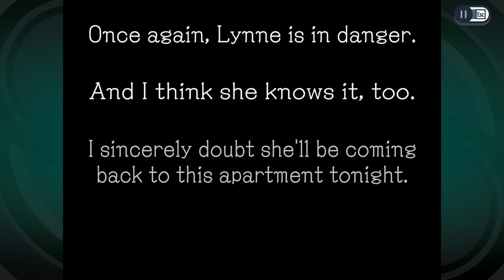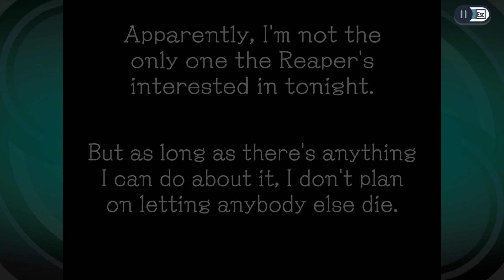Let's Stream Ghost Trick (PC) - Chapter 3 (8:04 PM)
We are trapped in Lynne's apartment, but Missile can help us escape to the rowdy woman neighbor's apartment. After making our way back to the junkyard's phone, the investigation on our murder begins, Lynne is a main suspect according to Inspector Cabanela and the Special Investigation Unit and then... disaster strikes.

Again.